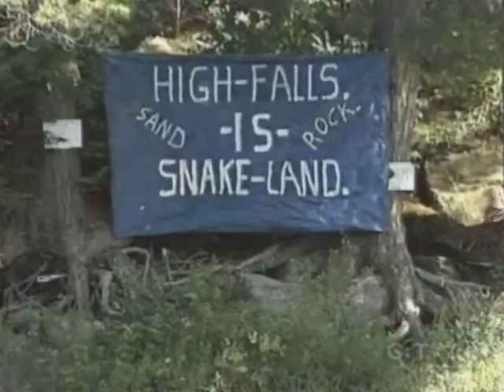BrianColdin1.wmv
W5 report on Brian Coldin of High Falls Resort Bracebridge and his ongoing fight with that town